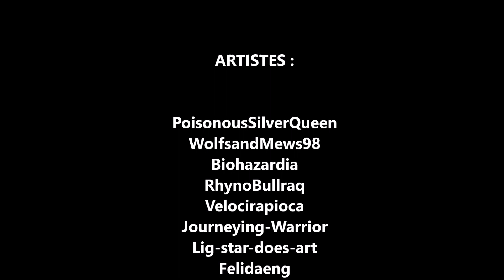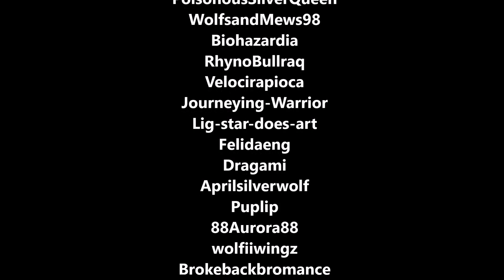[Les Royaumes de Feu] Ce fut un piège de glace || Je n'ai pas eu le temps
Heya !

Dans le second cycle de la saga, chacun des personnages qui nous est présenté ont un passé a raconté et c'est le cas de l'Ex Prince Winter qui regrette son frère : Grésil. Depuis sa capture, Winter ne cesse de se répéter qu'il a été stupide, il n'avais pas réussi à le protéger.

Cette vidéo risque de spoil le tome 7 de la saga.
C'est donc avec cette vidéo que se termine cette année 2019, une année terminée en beauté avec un personnage au coeur de glace mais qui a tant à raconté.

Crédits :
||Toutes les images (musiques comprises) ne m'appartiennent pas, tous les droits reviennent aux artistes et auteurs original. Si un artiste n'a pas été mentionné dans les crédits veuillez me le faire remarquer pour que je l'ajoute.
Si vous êtes l'auteur original d'une des illustration ou des musiques présente dans cette vidéo et que vous ne souhaitez pas que je réutilise votre contenu original veuillez m'envoyer un mail pour me prévenir afin que la vidéo soit modifier ou supprimé.||